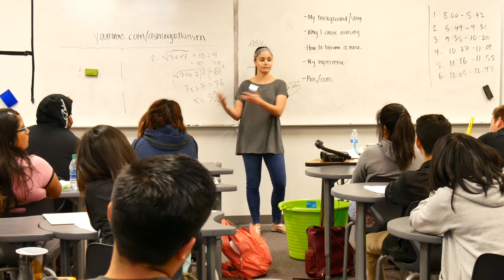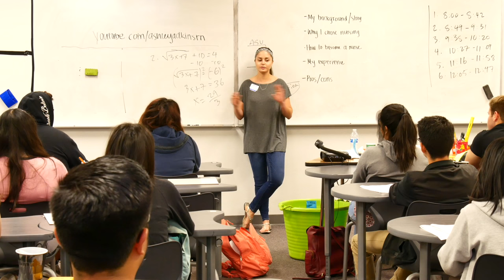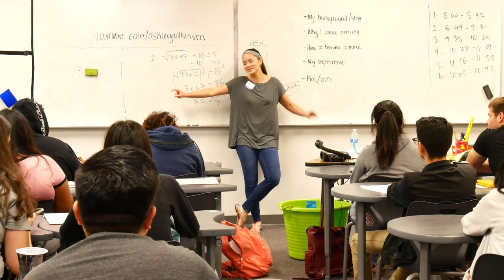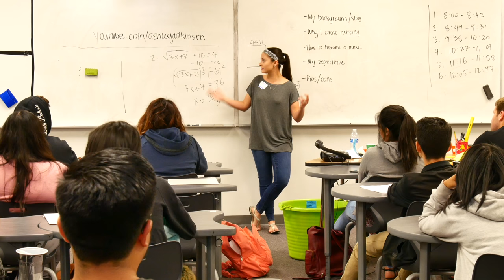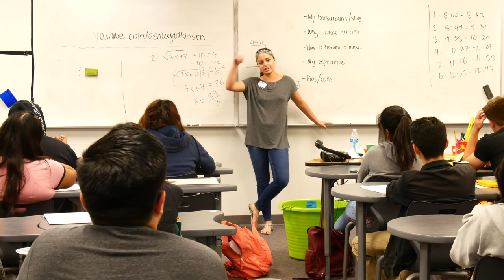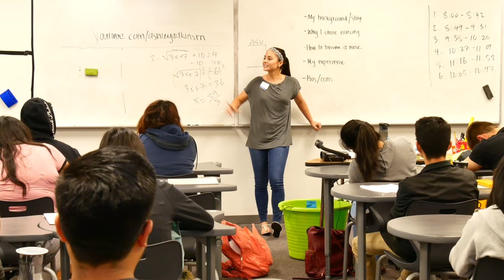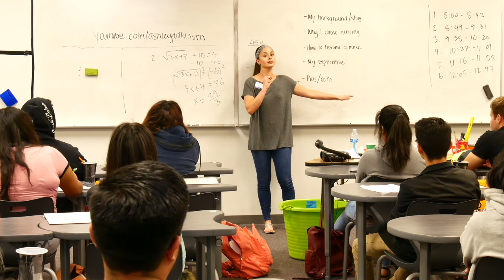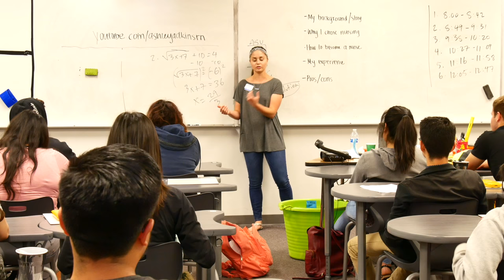NURSING PRESENTATION!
Today I went to a local high school and talked about my nursing journey.

Shout out to all of my Mesa High peeps!

~Social Sites~

❥Snap Chat: ashleylh24

❥Periscope: ashleylh24